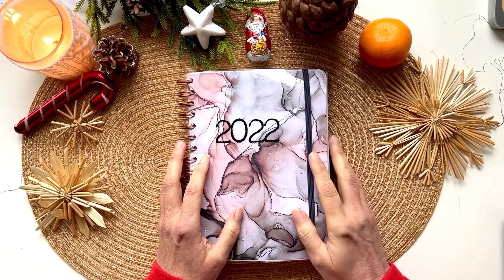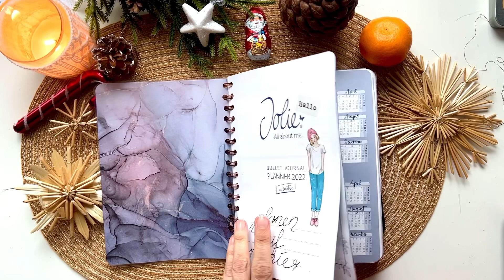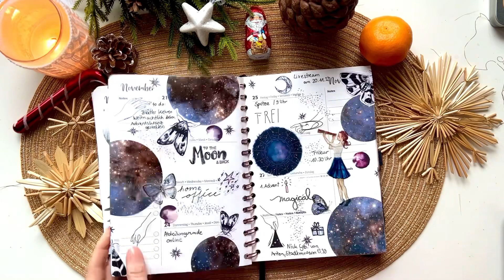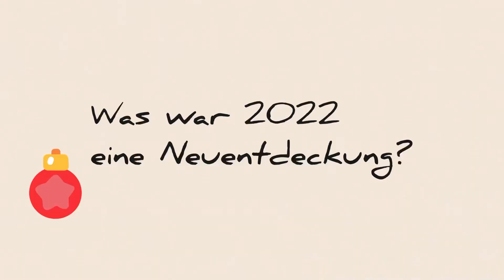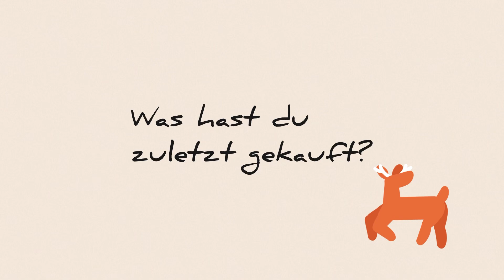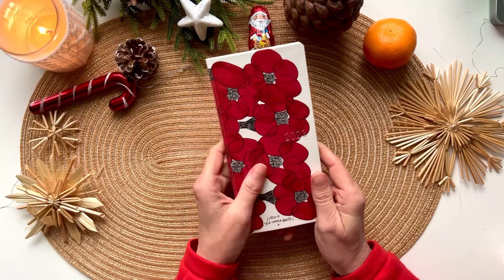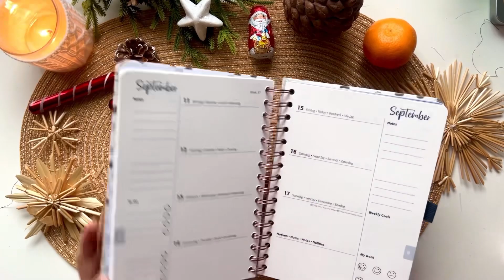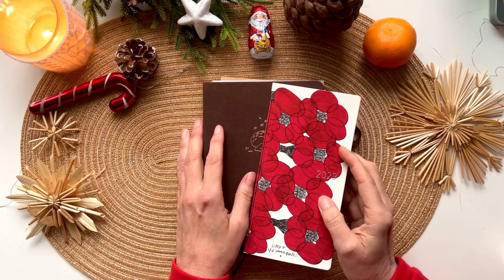Türchen 20: Flipthrough und Jahresrückblick | Q&A | Pläne für 2023 | Plannerbuddy Adventskalender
Ich bin euer Türchen 20 im Plannerbuddy Adventskalender 2023.

In diesem Video:
Flipthrough durch meinen Planer 2022, Jahresrückblick/Q&A zum Jahr 2022 sowie meine Pläne für 2023.

Türchen 21 findet ihr bei Sahneklexx